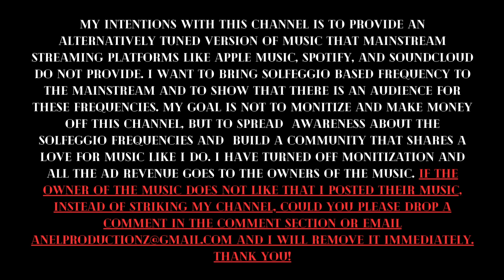15. Seen it All (741hz) [Future & Metro Boomin]